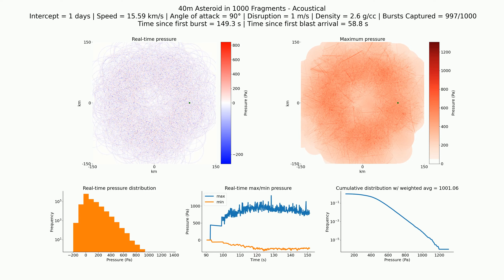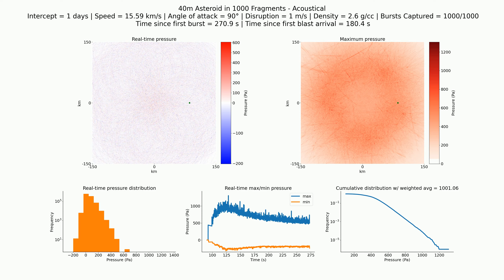2023 NT1 – Acoustical: 40m in 1000 fragments, 1 day, 15.59 km/s, 2.6 g/cc, 90°